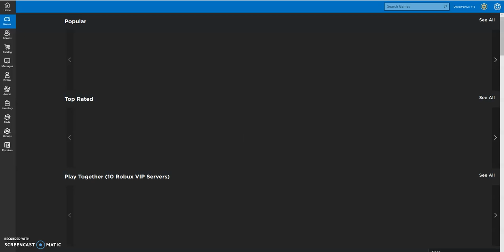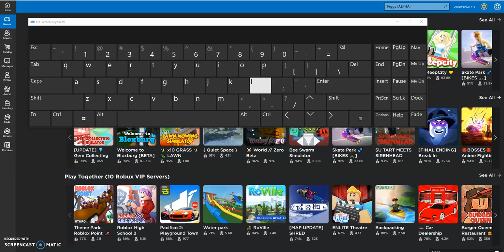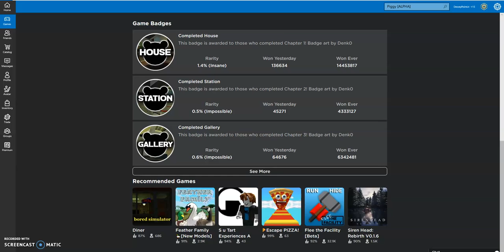Leaks... For the TRUE ENDING!!!